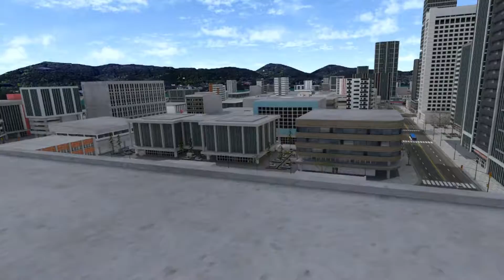I played Spiderman Elsa 3D Run